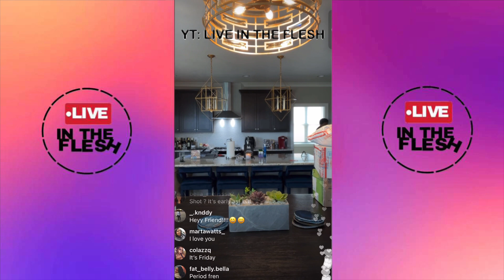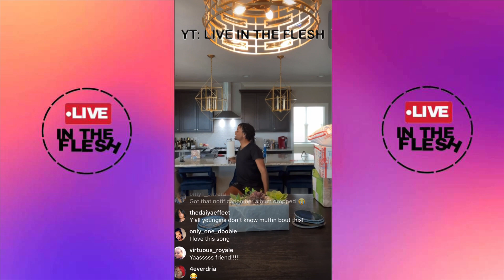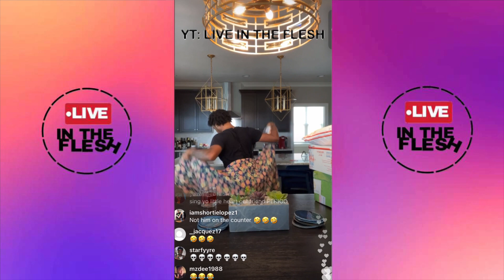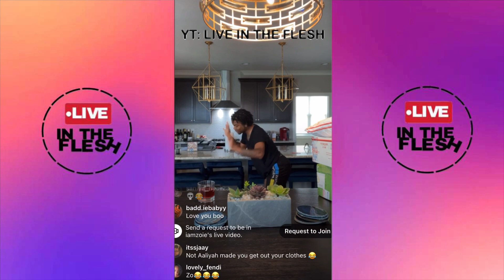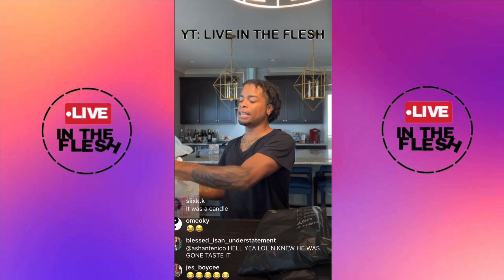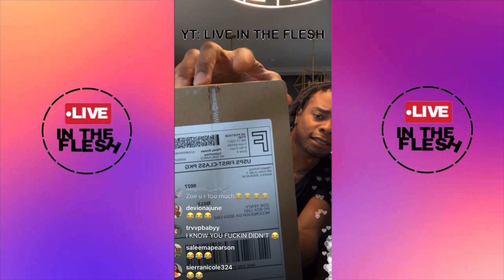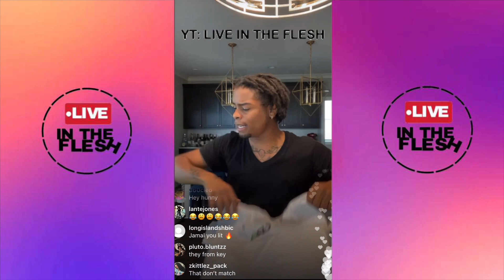IAMZOIE TIPPY DURING PO BOX OPENING! | LITF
Zoie’s PoBox:
1343 McDonough Ga 30253